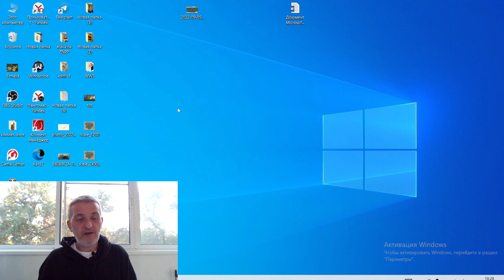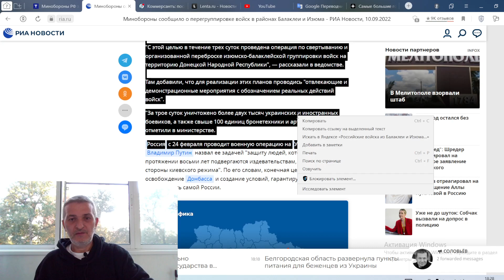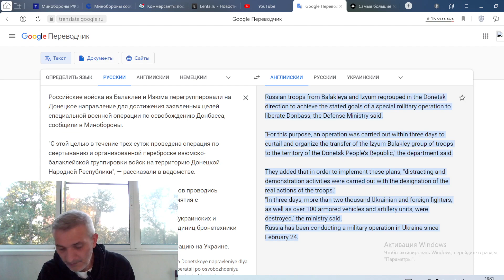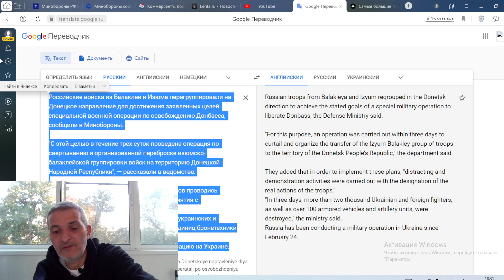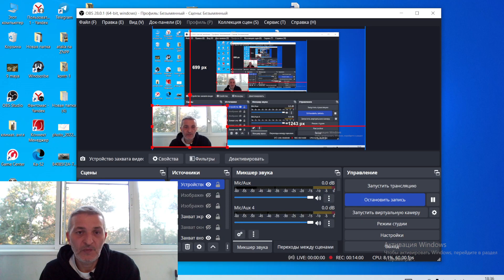Humiliating defeat of Russian forces in the Kharkiv region of Ukraine or a strategic regrouping?..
Channel about all things geopolitical..